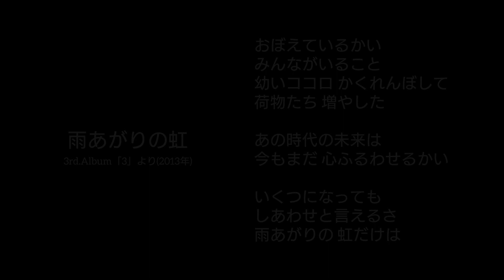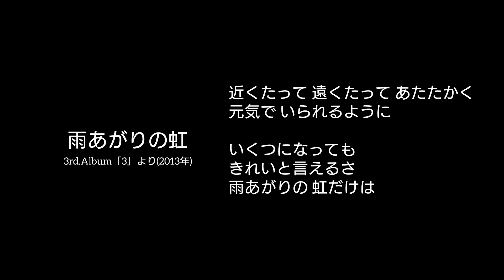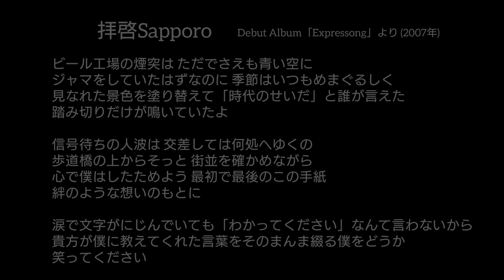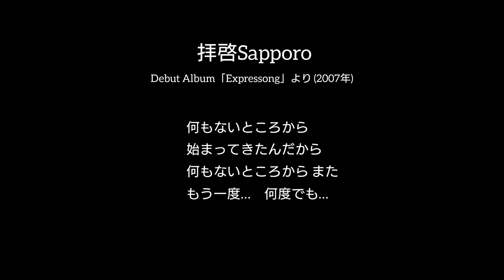【ラジオ第11回】FMりべーる「高橋真樹とケッパッテ！」2022年7月15日(金)放送分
■パスマーケットを通じて、応援のお気持ち(チップ)もいただけたら嬉しいです！
※2022/7/14〜7/22まで

83.7MHz / FMりべーる
「高橋真樹とケッパッテ！」
2022年7月15日(金) 第11回放送分

［2］MC→3:48
［3］1曲目「雨あがりの虹」→7:02
［4］ショートエッセイ→11:12
［5］2曲目「拝啓Sapporo」→15:22
［6］出演情報→21:27